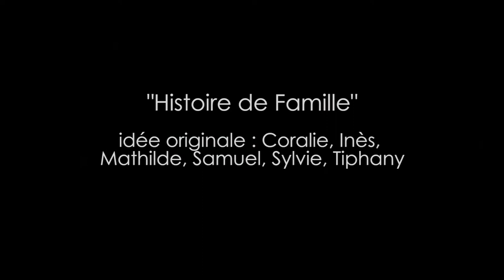Ensemble PhilidOr Mira Glodeanu : "Une soirée chez un conteur"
Ensemble PhilidOr
« Une soirée chez un conteur » avec les élèves du Collège Ste. Thérèse de Vouvray
Enregistré le vendredi 17 avril 2015
Salle Thélème, Tours